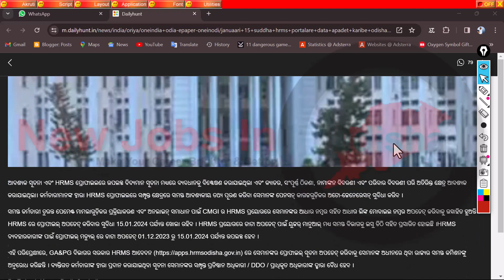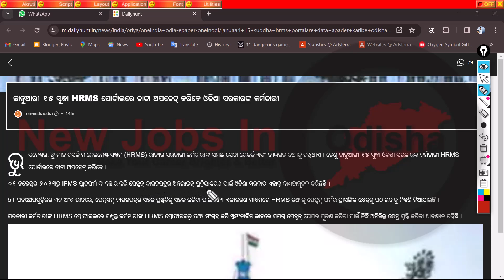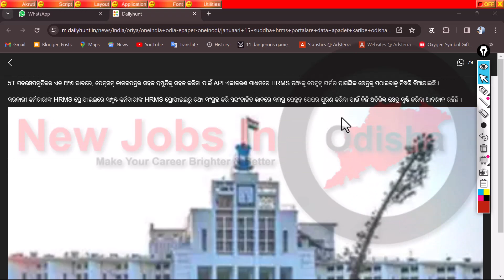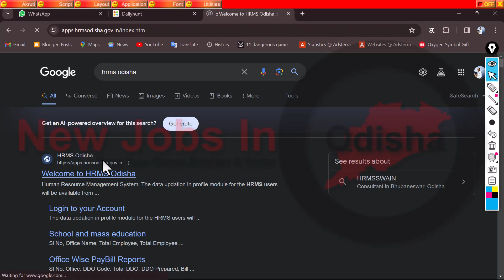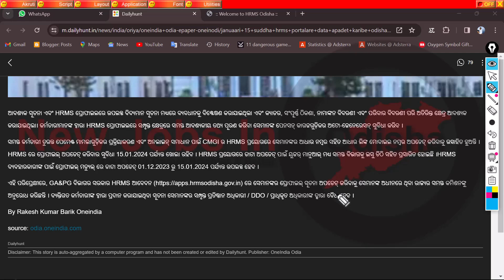🔴ଜାନୁଆରୀ ୧୫ ଆଗରୁ ଏଇ କାମ ନକଲେ ସମସ୍ତ ସରକାରୀ କର୍ମଚାରୀଙ୍କ ଦରମା ହେବ ବନ୍ଦ / HRMS PORTAL ODISHA SALARY NEWS